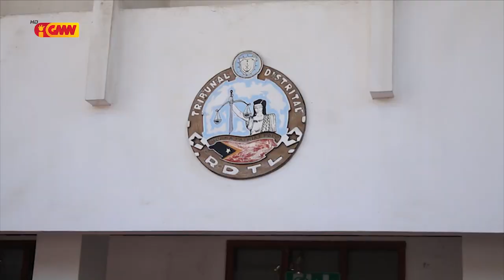Tribunál Aplika Medida Koasaun TIR ba Prezidente ANC